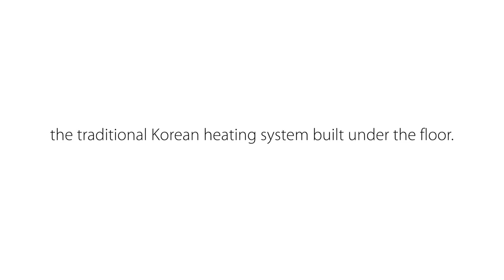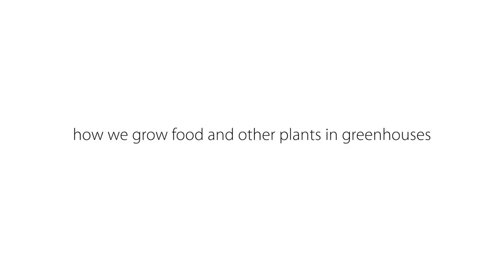The History of Greenhouses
What is a greenhouse?
A greenhouse is a building with walls and roof made primarily of transparent material, in which plants are grown. The interior of a greenhouse exposed to sunlight is significantly warmer than the external temperature, protecting its plants from extreme conditions.
Modern smart greenhouses utilize technology for heating, cooling, lighting, and are connected to a computer to optimize plant growth conditions. But let's take a look back at the history of greenhouses.
Ancient History
The concept of growing plants in environmentally controlled areas has existed since Roman times. The Roman emperor Tiberius (AD 14-37) ate a cucumber-like vegetable daily, requiring Roman gardeners to discover artificial methods, similar to a greenhouse system, to grow it year-round.
The first report of artificially heated greenhouses is from a farming paper compiled during Korea's Joseon dynasty during the 1450s. In its chapter on cultivating winter vegetables, the paper details instructions on constructing a greenhouse utilizing ondol, the traditional Korean heating system built under the floor. Insulated walls and transparent windows permit just enough light for plant growth and protection from the harsh environment.
The concept of greenhouses emerged in the Netherlands and England in the 17th century. The first stove heated greenhouse in the UK was created at Chelsea Physic Garden in 1681, established to grow medicinal plants.
Experimentation with greenhouses' design continued during the 17th century in Europe, as technology produced better glass and construction techniques developed. The elaborate and massive greenhouse at the Palace of Versailles, built in 1789, is an example of their size and potential.
Greenhouses arrived in America during the 1700s. Andrew Faneuil, a prosperous Boston merchant, built the first American greenhouse in 1737. George Washington built a greenhouse at his home in Mt. Vernon to serve pineapple to guests. The French botanist Charles Lucien Bonaparte, credited with constructing the first practical greenhouse in Leiden, Holland, during the 1800s, used it to grow tropical, medicinal plants. Initially, only the rich could afford greenhouses, but research potential spread to the universities where they began popping up.
Other large greenhouses from the 19th century include Munich's Glaspalast, New York Crystal Palace, originally built as an exhibition building, and the Royal Greenhouses of Laeken built for King Leopold II of Belgium.
The first greenhouse built in Japan was constructed in 1880 by Samuel Cocking, a British merchant who exported herbs.
Recent history.
In more recent times, the geodesic dome was popularized with many types of greenhouses. Prominent examples are the Eden Project, in Cornwall, England, and the Climatron at the Missouri Botanical Garden in St. Louis, Missouri.
In the 1960s, wider sheets of polyethylene film became available, greenhouses evolved, and growers frequently made hoop houses. As production costs dipped, more greenhouses began appearing on small farms and garden centers. Polyethylene film durability increased significantly when more effective UV-inhibitors were developed and added in the 1970s; these extended the film's usable life from one or two years to three and eventually four or more years.
The Future
Looking ahead, technology will continue to innovate how we grow food and other plants in greenhouses. Advanced artificial intelligence and machine learning are the future of maintaining a climate-controlled greenhouse to supply a hungry world.